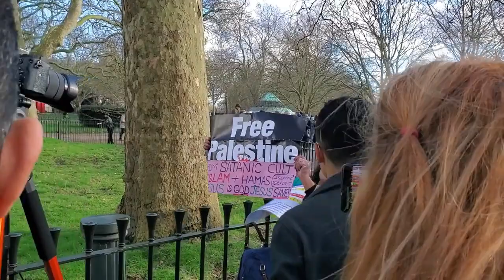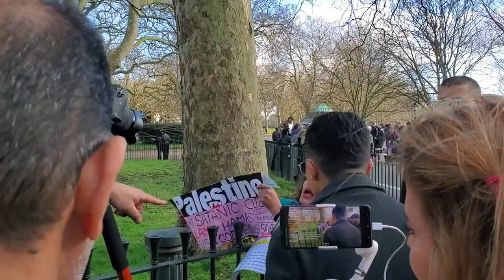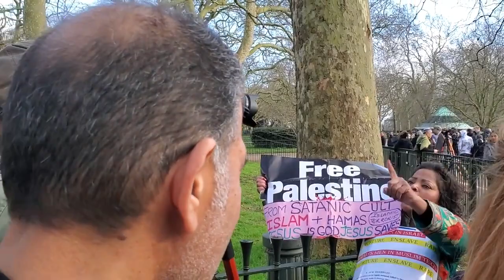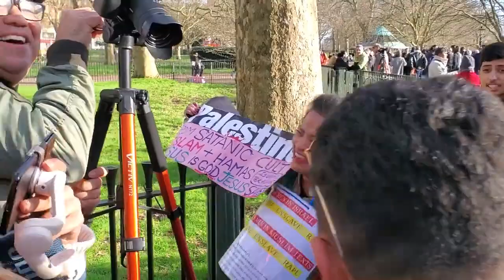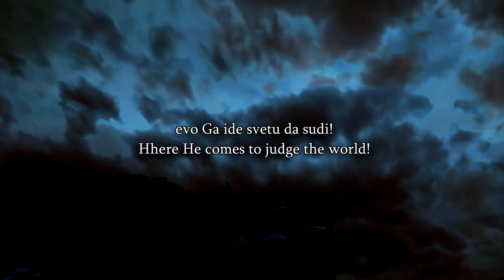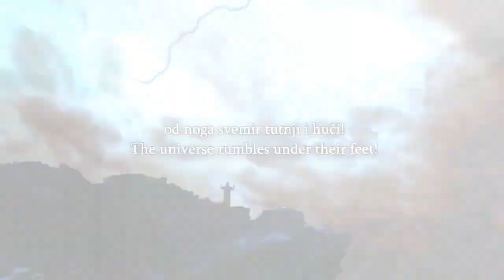Shalini Talks To a Shia Muslim Lady, She Likes Mutʿah For Mone